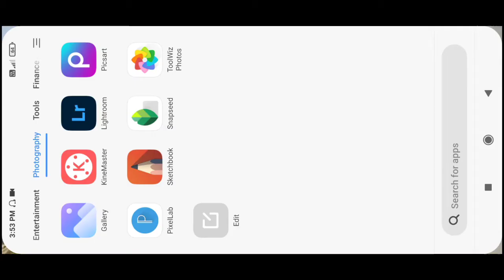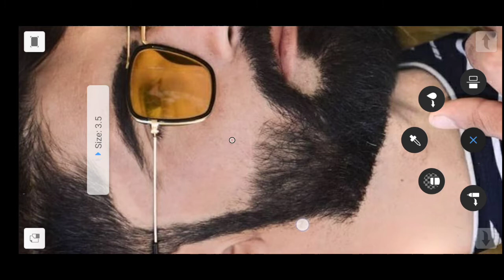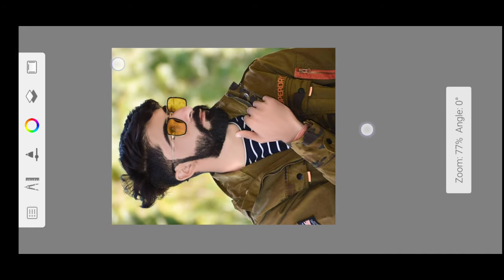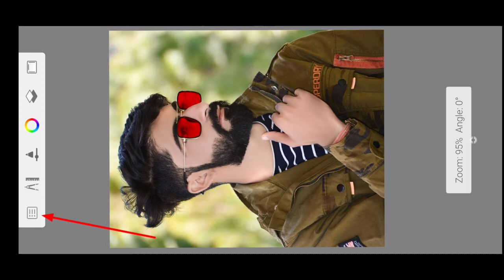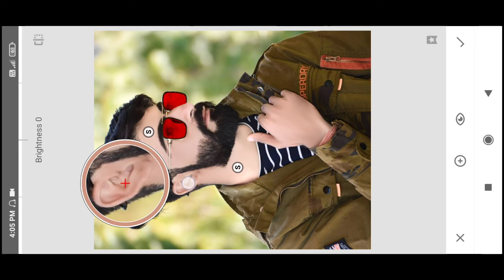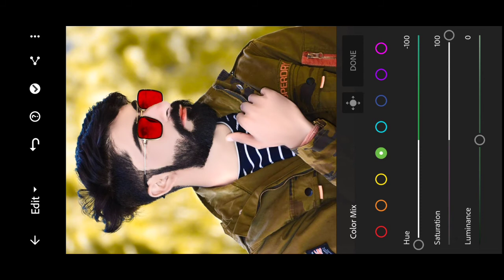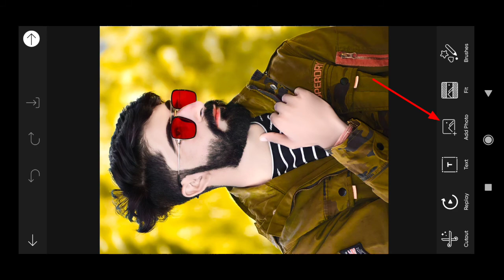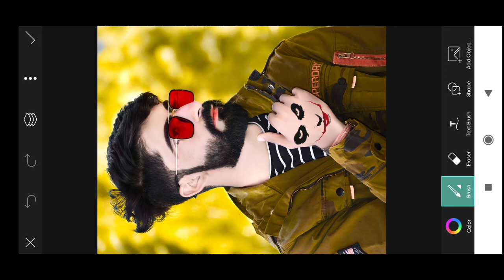How to Face smooth and joker tattoo photo editing || autodesk sketchbook tutorial By Dineshpal Editz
How to Face smooth and joker tattoo photo editing || autodesk sketchbook photo editing tutorial By Dineshpal Editz.
1.face gora kaise kare
2.How to Face smooth photo Editing new tutorial
3.How to Face smooth photo editing in autodesk sketchbook
4.autodesk sketchbook editing 2021
5.Joker tattoo photo editing
6.new trick face smooth photo editing

🍁Hello Friends 🙏🙏
🍁 About this video:-is video main ham sikege ki New autodesk sketchbook photo editing  kaise kare vo bhi simple thrike se to aap video ko pura jarur deke.